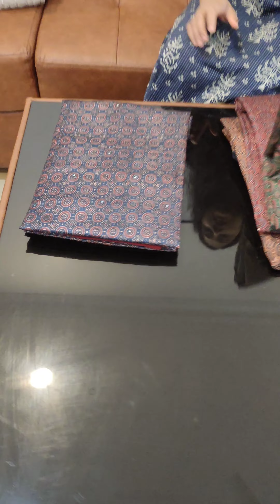Churidhar Materials - Jyothi Tex Online - 8891728386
Churidhar Materials

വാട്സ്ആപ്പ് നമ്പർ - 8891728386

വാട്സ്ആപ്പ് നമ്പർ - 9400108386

*Colours may Slighty vary due to photographic effects and screen settings